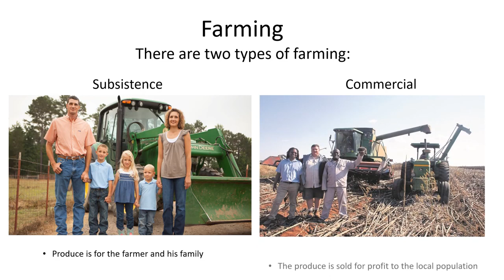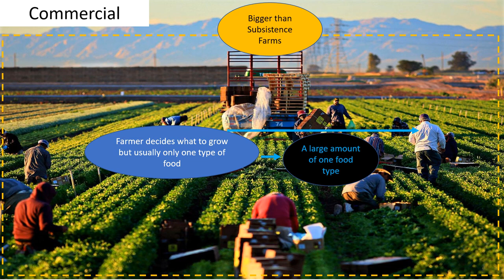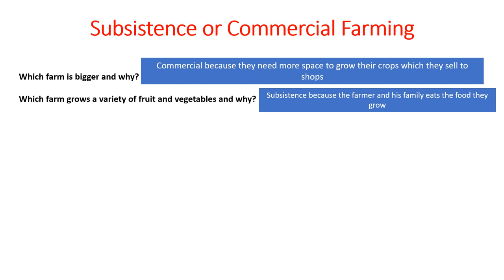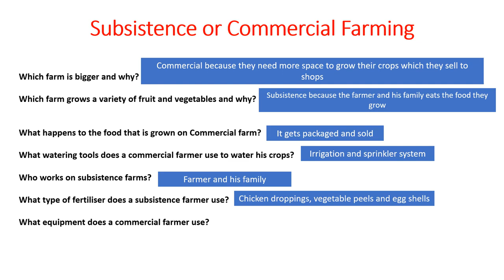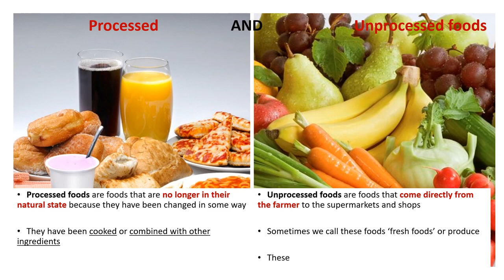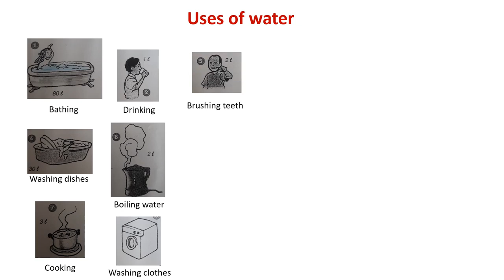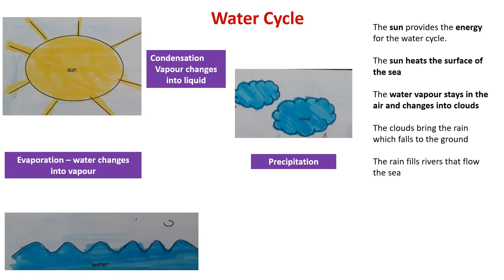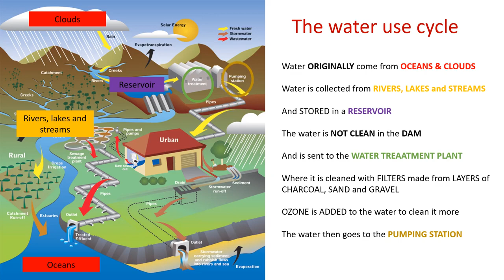Farming and water resources